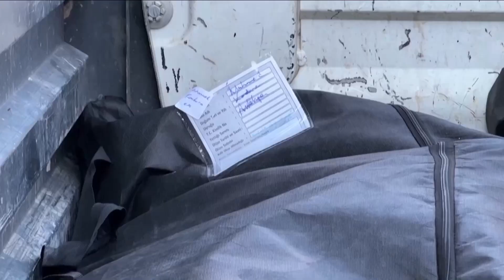Sobrecupo en cementerios de Turquía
🌎 La crisis continúa en Turquía y Siria, donde el número de víctimas mortales por los terremotos ya ocasionó sobrecupo en los cementerios.